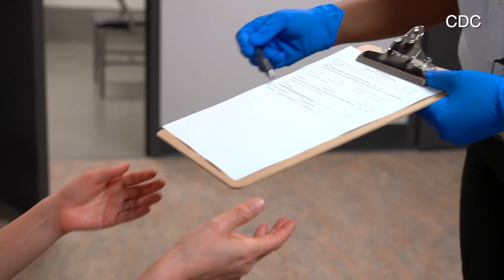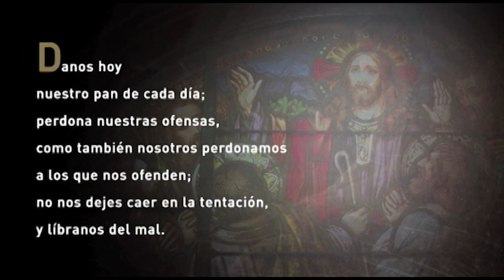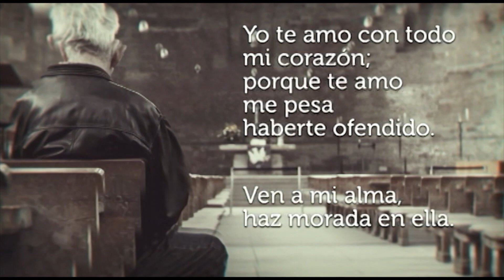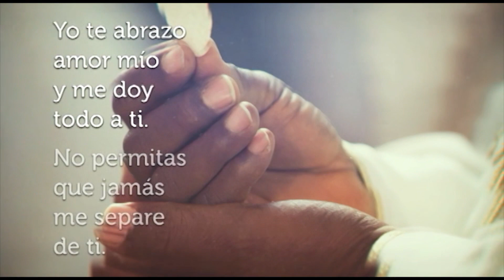Misa Domenical Parr San Felipe Apostal, Carolina, Puerto Rico